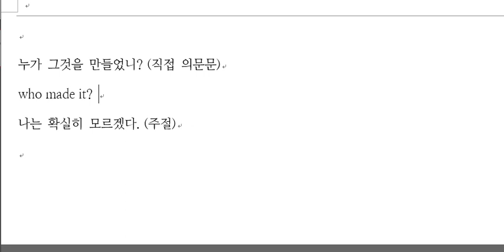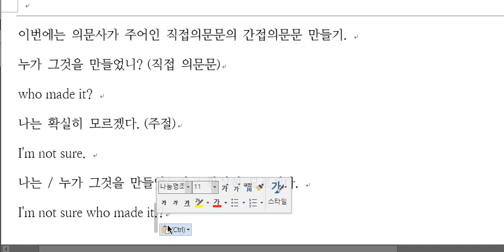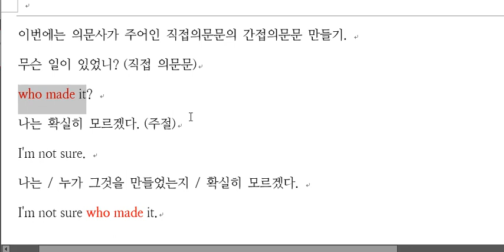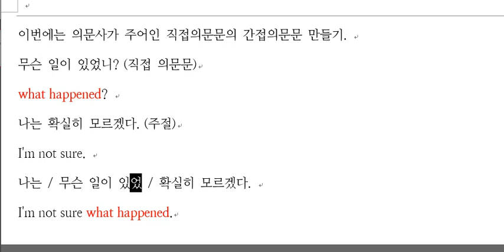의문사가 주어인 간접 의문문